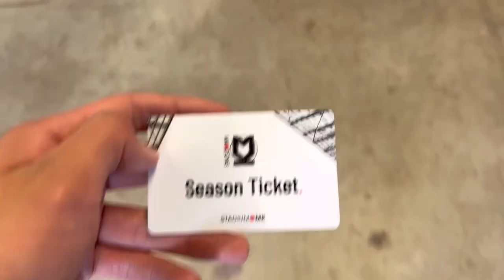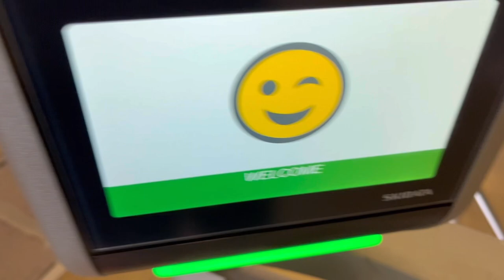MK Dons VLOG 2022/23 Season | EFL League One | MK Dons VS Plymouth Argyle | (HOME)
MK Dons VS Plymouth, yet another dreadful performance as we go 4 points clear of safety from relegation. It is not looking good for us whatsoever, we need a strong January and A LOT of changes to this club…

See you all next Saturday for Wycombe at home, will be at Walsall away on Tuesday, however no vlog.